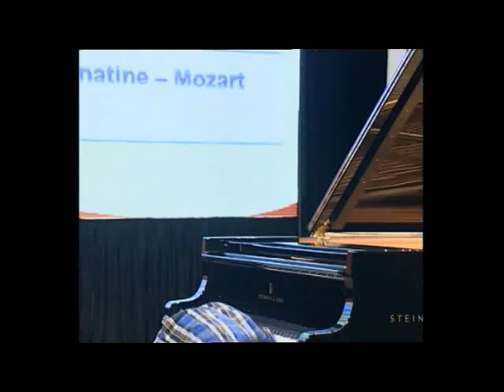Vũ Tất Hoàng Tôn - CEG Piano Festival 2013 - Giải ba bảng B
Là một ngày hội Piano, hướng tới xây dựng một sân chơi bổ ích và ý nghĩa cho các em mỗi khi hè về . Công ty âm nhạc CEG chuyên hoạt động cề các lĩnh vực dàn dựng các sự kiện âm nhạc, dựng các chương trình cho các tập đoàn, công ty, cơ quan đoàn thể. Sản xuất các chương trình âm nhạc, thu âm, thu đĩa CD, DVD.  Đào tạo và phát triển tài năng âm nhạc như dạy piano, ghita, organ, thanh nhạc, đệm hát, hòa âm phối khí, lý thuyết, ký xướng âm, kiến thức âm nhạc...), tư vấn miễn phí nhạc cụ, giới thiệu lựa chọn nhạc cụ chính hãng và bảo hành uy tín của các hãng sản xuất hàng đầu thế giới. Facabook.com/amnhacCEG